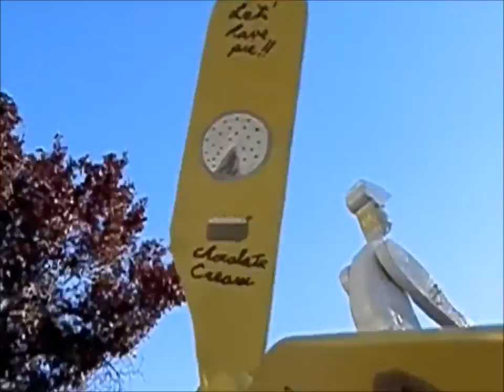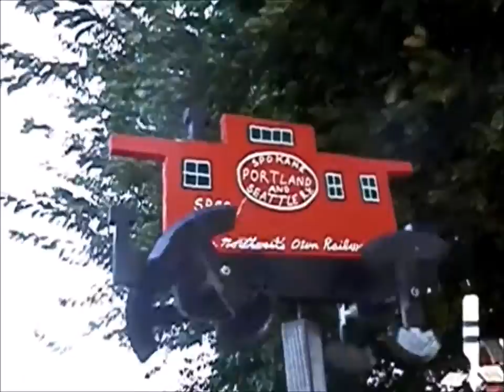Automata art: Whirligigs outside Stud Walker's house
Some footage of the whirligigs around my house.

If you like the content of my channel. and would like to lend your support to my sacred journey, you can do so

Thank you! I sure appreciate it! Take care friend.